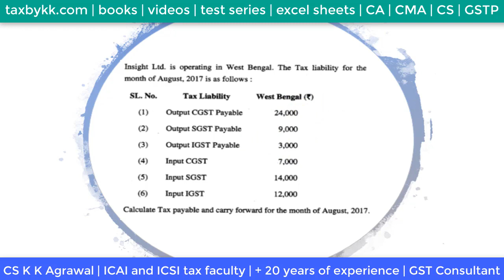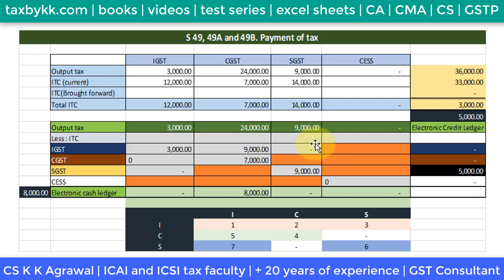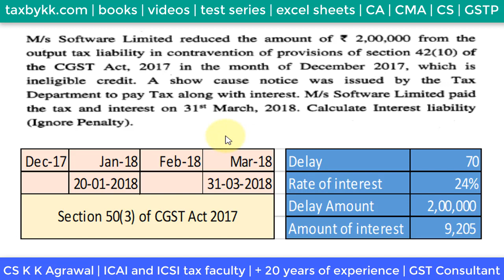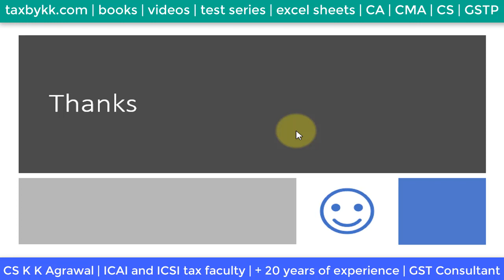Q.11 CA IPCC Nov 2018 GST solution (Adjustment of ITC and Interest for ineligible tax credit)